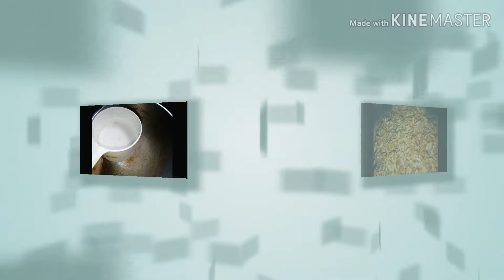খৈ এর মুরকি / খৈয়ের লছনা/ Khoi মুরকি/ লক্ষী পূজা স্পেশাল মুরকি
গুড় আর খৈ দিয়ে মাত্র ৫মিনিটে রেডি হয়ে যাবে এই মজার খাবার।। লক্ষী পূজার ভোগের জন্য পারফেক্ট রেসিপি।।